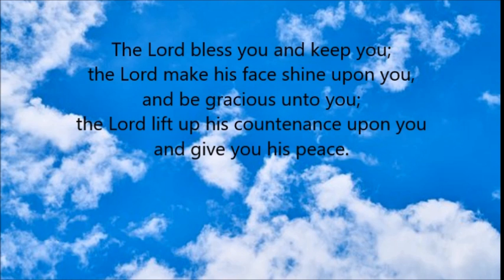Aaronic Blessing, piano and flute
piano: Chrisje Kuster
flute: Angelique Kuster